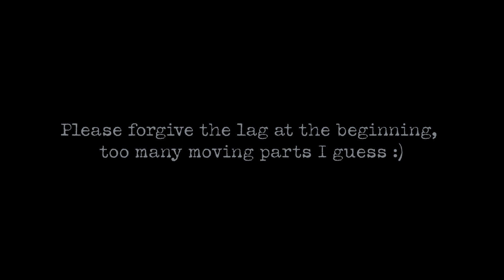Hillside Fort | Call to Arms: Gates of Hell - Ostfront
The Red Army is surging towards Germany as the Wehrmacht and SS retreat. A Panzergrenadier company has dug in and decided to make their last stand on a heavily fortified hillside. Will they be able to hold off a regiment of Soviet soldiers?
Custom map made by me :) - I apologize for the lag... it clears up about 6 minutes in so please fast forward to that point if it bothers you